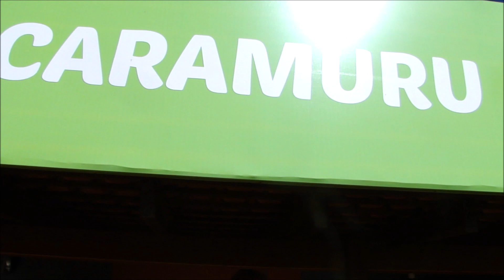CASA ABANDONADA DA ONÇA ( FARINA VOLTA COM AMIGOS )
CASA ABANDONADA DA ONÇA ( FARINA VOLTA COM AMIGOS ) ALEMÃO, DERSON SILVA E ANDRÉ .